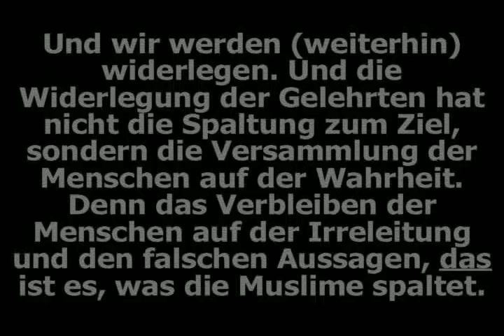Shaykh Al Fawzan: Ist das Widerlegen von Ahl-ul-Bid'ah Spaltung?